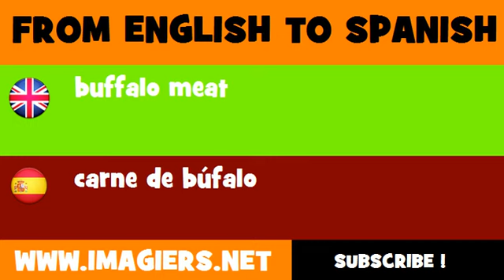ESPAÑOL = INGLÉS = carne de búfalo